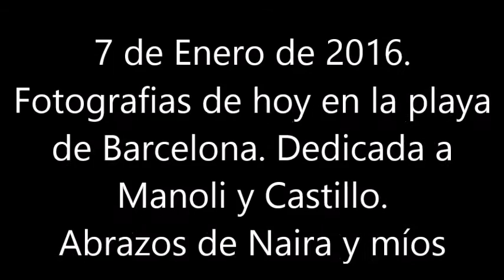BLAS CANTA EL PORCENTAJE (PISTA MANOLI Y CASTILLO KARAOKE)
CANCIÓN QUE HE CONOCIDO GRACIAS A MANOLI Y CASTILLO QUE HAN EDITADO LA PISTA DE LA VERSIÓN DE LOS ÁNGELES NEGROS. GRACIAS UNA VEZ MAS A AMBOS POR VUESTRAS MARAVILLOSAS PISTAS. ESTA MODESTA VERSIÓN ES PARA VOSOTROS. NO HAY ÁNIMO DE LUCRO.